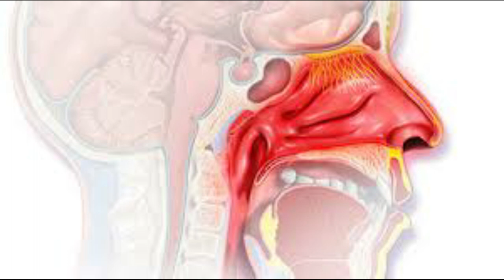දරුවාගේ ඔලුව රිදෙන එක බලන් ඉන්න හොද දෙයක් නෙවෙයි..